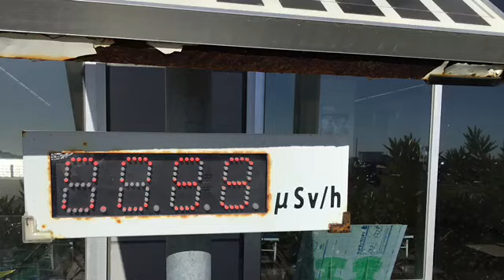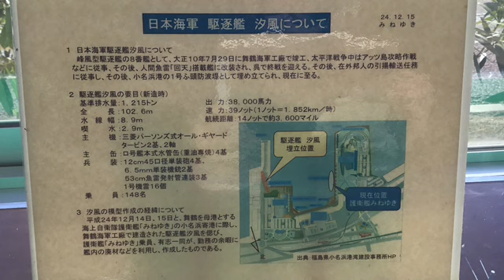福島県小名浜港 駆逐艦『汐風』埋設場所 隠れた観光スポット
地元の人でも正確な埋設場所を知る人は少ない様です。
第二次世界大戦の数々の激戦をくぐり抜け、役割を終えた駆逐艦は、小名浜港第1埠頭の防波堤として安住の地を得て、この場所に眠っています。

話は変わりますが、福島県民は毎晩テレビの天気予報の後に放送される、放射線量の数値を確認しています。
こんな故郷に誰がした、、、。